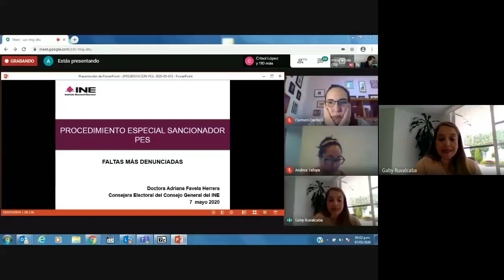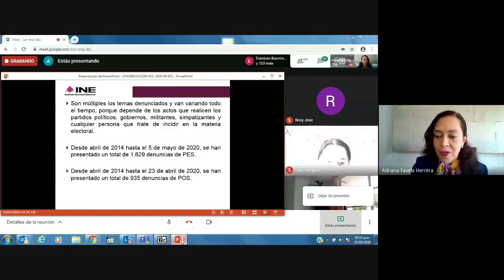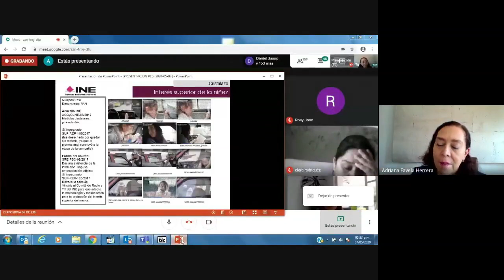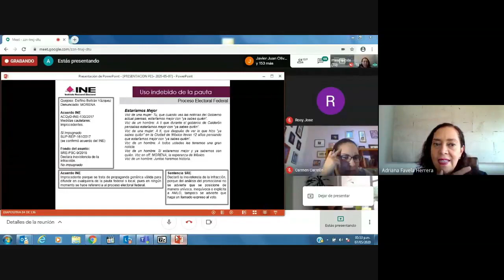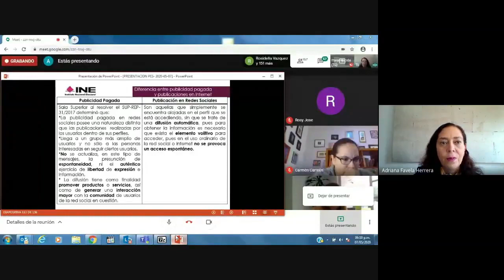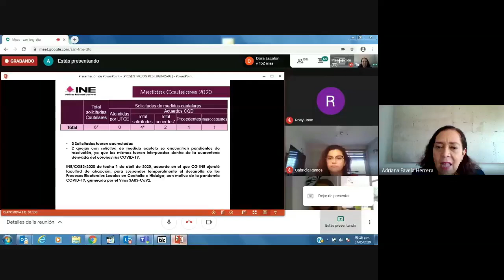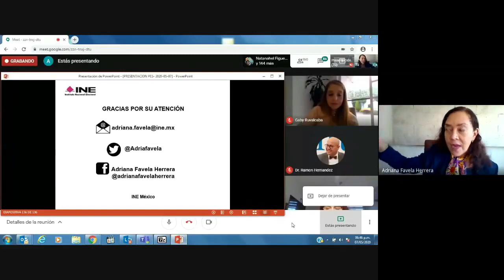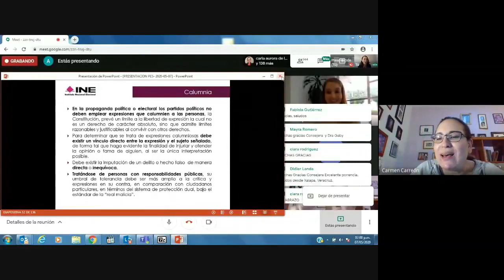Faltas más denunciadas - Consejera Adriana M. Favela Herrera – 07/05/20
Seminario E-lectoral Procedimiento Especial Sancionador organizado por la Escuela Judicial Electoral, en esta ocasión con la participación de la Consejera Adriana M. Favela Herrera, con el tema, Faltas más denunciadas.